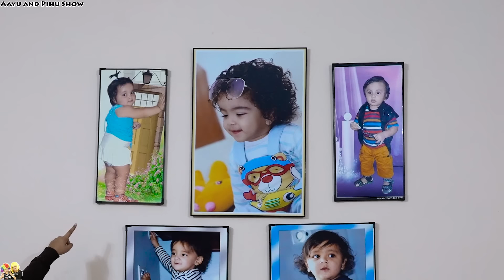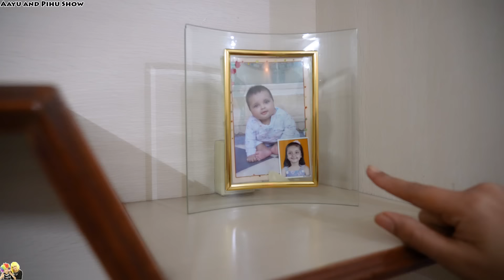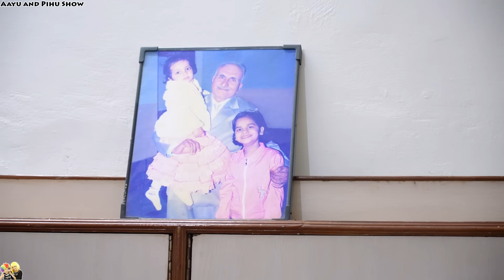NANI KA GHAR | Family Travel Vlog to Grand Mother's Home | Aayu and Pihu Show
Aaj ham finally aapko dikhaenge Nani ka ghar 🏡
Yaha ham sabne milkar bahut enjoy kiya 😉
Aapko sabse accha kya laga comments mein btana 🤩

482